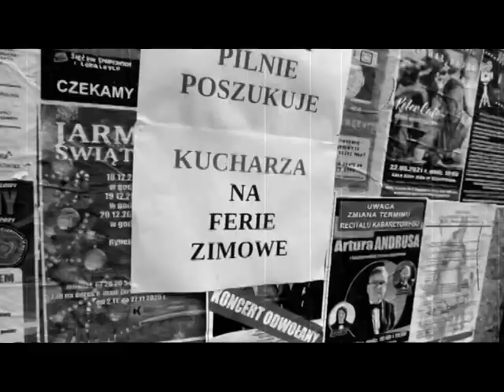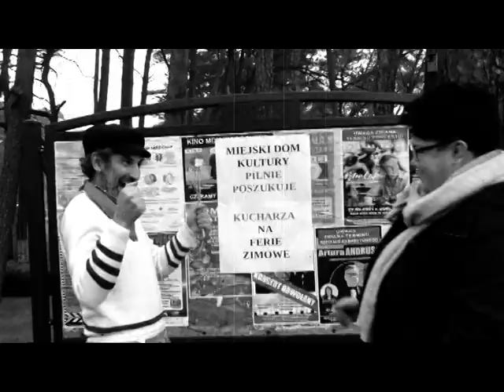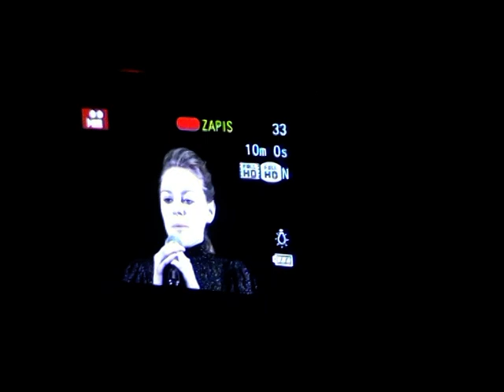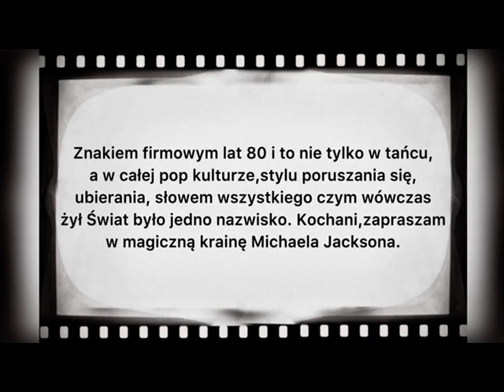Ferie z MDK odc. 9